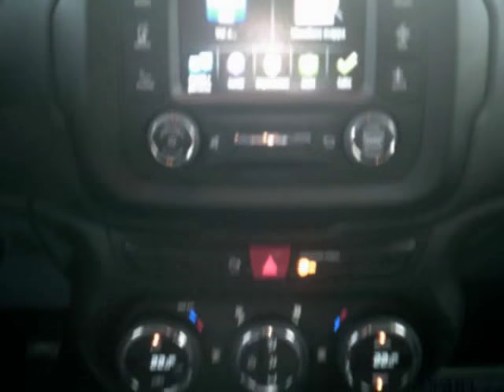Jeep Renegade 1.6 120cv Mjet Limited - Autometropoli.it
Jeep Renegade 1.6 120cv Mjet Limited
Cilindrata 1.6/88Kw/120Cv
Anno Dicembre – 2016
KM 45.400
Colore Nero Metallizzato
Alimentazione Diesel

Dotazioni e Accessori:
Abs – Ebd + Tcs + Esc
8 Airbag SRS
Servosterzo elettrico
AutoRadio U-Connect 5’+Aux+Usb
Navigatore
BlueTooth
4 Vetri Elettrici
Display Multifunzione
Clima Digitale Automatico Bi-Zona
Cerchi in Lega 17’
Cruise Control
Volante multifunzione
Volante e pomello cambio in Pelle
Presa anteriore/bagaliaio 12V.
Chiave con trasponder
Start button
Indicatore temperatura esterna
Monitoraggio pressione pneumatici
Freno di stazionamento elettrico
Hill Assist (assistenza alla partenza in salita)
Start&Stop
Chiusura Centralizzata
Vetri Atermici
Sedile post. sdopp./reclinabile  3 Poggiatesta posterori
Bracciolo Anteriore+Vano
Lunotto Termico
Tergilunotto
Immobilizzatore elettronico
Ruotino di Scorta
Vernice Extraserie
Fendinebbia
 Blocco porte/vetri elettrici
Barre Portatutto Tetto
Vano sotto sedile anteriore
Agganci Isofix
Sensori di parcheggio
Luci diurne
Retrovisori elettrici/termici
Correttore assetto fari
Presa posteriore 220V.